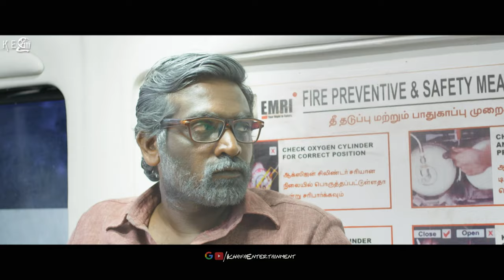Tamil Comedy Express | Super Hit Comedy scenes | Santhanam, Soori, Singampuli, Ramesh Thilak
Tamil Comedy Scenes From Paiyaa, Ghajini, Arinthum Ariyamalum, Orange Mittai, Muthukku Muthaaga

Ghajini More Videos HD 1080p

Arinthum Ariyamalum More Videos HD 1080p

Orange Mittai more HD 1080p videos

Paiyaa More 1080p Hd Videos

Bramman more HD 1080p videos